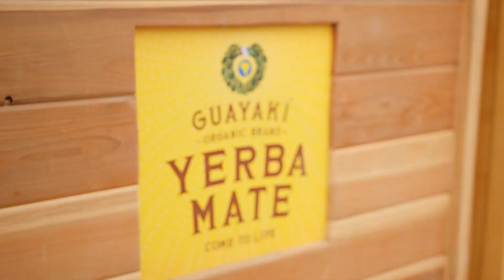Guayakí Presents: Come To Life Austin ~ Earth Day Festival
What do you get when you bring a bunch of incredible artists and eco-conscious organizations together to celebrate the arts and Mother Earth? A very successful fundraiser party for Austin’s local non-profit Health Alliance for Austin Musicians (HAAM)! The powerful force of music, art, and community connection goes a long way when it comes to making every day Earth Day, and for that, we thank everyone who came out to celebrate and support. 🙌🏽